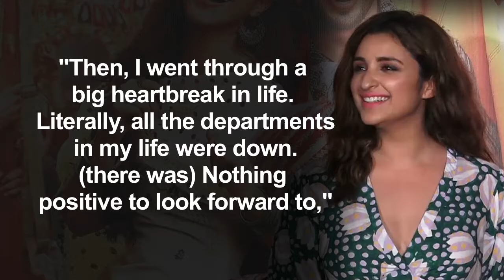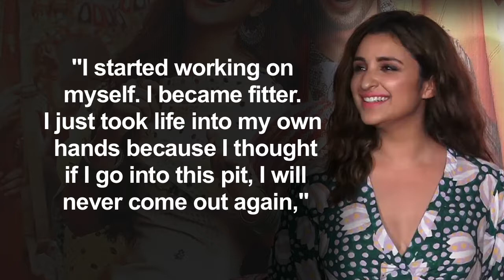I was a zombie: Parineeti's depression admittance goes viral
Parineeti Chopra's confessions of her depression phase in life have gone viral. The actress recently described the phase as the "worst time of her life", and said she went into a shell.